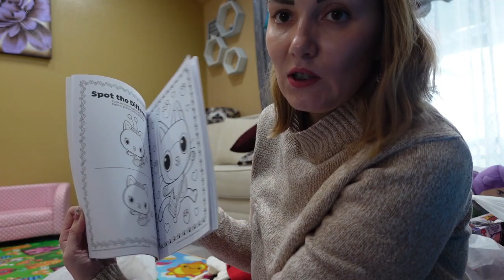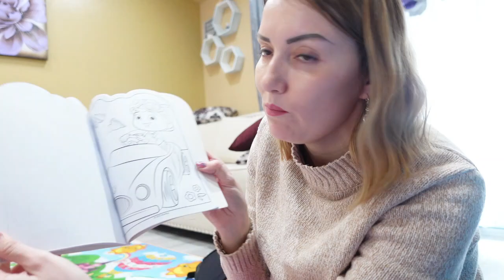Покупки маме на день рождения//Кевин Кляйн за $20, Покупки детям на Рождество// Ну и себе любимой!